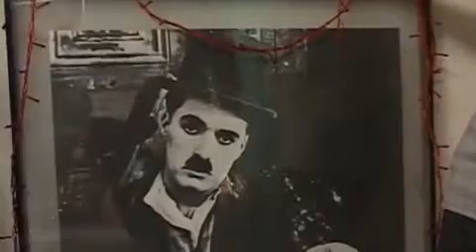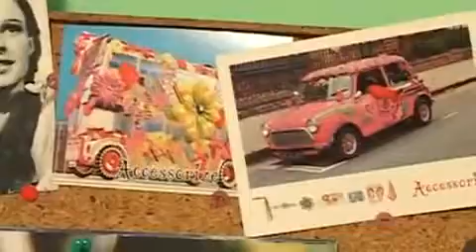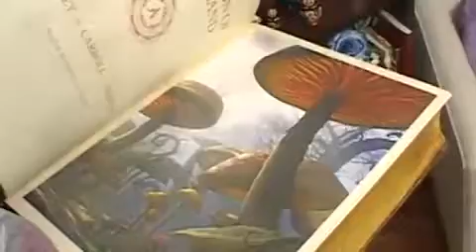Apartamento de Marimoon no Casa dos Famosos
Direto do túnel do tempo, Marimoon apresenta seu apartamento no quadro Casa dos Famosos. A equipe do Casa.com.br foi conhecer a morada de Mariana Lima, ex-VJ da MTV. Marimoon mostrou os cantinhos mais legais de sua casa.